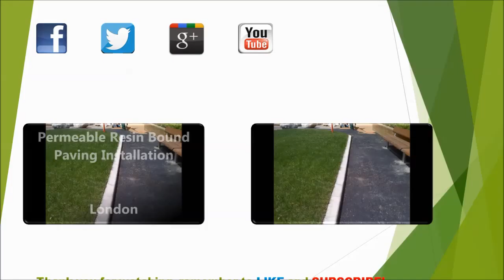Carlisle Resin Bonded SuDS Footpath Expert Contractors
is presented in this video. From the video you will see resin bonded SuDS footpath being installed by expert contractors in Carlisle. A wide variety of natural aggregates are accessible for resin bound gravel flooring. The permeable floor design is created by mixing the favoured stone with a specialist resin and applying it to produce a smooth and decorative surface. The criteria of resin bound stone paving require little servicing work and are also immune to cracks. A tarmacadam sub base is great for the resin bonded stone paving; this is simply because it is porous and it is Sustainable Urban Drainage System compliant, allowing for the liquids to go through easily. Resin bonded gravel floors can be used in a number of outdoor places such as walkways, drive ways and the general public locations. As a result of its level textured finish, the resin bonded surface is great for use with wheelchairs, and also the porous properties aid in avoiding water build-up. Some routine upkeep is vital because this enables the surface to stay in high quality condition and keeps it appearing new. If a servicing system is developed, your surface’s life-span will immediately increase, leaving the resin bonded floor safe to use. We generally recommend undertaking upkeep in order to avoid harm rather than following on from the problems that have developed; this should lessen the risk of the surfacing becoming hazardous. To keep the resin bonded gravel paving nice and clean, we recommend regular upkeep to take away any leaves or grime. Cleaning is vital, to ensure the permeability will not be changed and so that the paving is still SUDS compliant. A typical contamination killer can be applied to the surfacing if weed growth show up, make sure you don't use oil based weed killer as this could cause harm to the area.

If you are interested in learning more about sustainable urban drainage system surfacing, I would recommend for you to have a look at this

By applying a soft jet clean you can avoid moss and algae growing on the footpath. Warm water and a home detergent may be used to cleanse the area; boiling hot liquid mustn't be utilized as this might cause problems to the flooring. Snow and ice can be removed off the resin bound surfacing using a soft bristled brush or even rubberized. The resin bonded aggregate is mixed on-site by expert contractors with natural stone aggregate and polyurethane binder, this is so that the style can be positioned in any type of size or shape. The surface is placed onto a rock solid porous foundation and can remain long lasting and SuDS compliant all through its life. For additional information on SuDS surfaces, I would strongly advise you to visit this

If you would like to watch videos on resin bound gravel, I would recommend taking a look at this playlist here you can see footpath installation, paving installation and tree pit installation.

Many thanks for making the effort to look at this video clip, providing you appreciated this video be sure to click the like button and also share it on Twitter and Facebook. We'd always like to listen to feed-back from you, also in case you have any queries and even enquiries with regards to the video presentation please be sure to ask inside the comments section beneath. We shall make certain that we get back to you with a high quality and informative reply straight away. To watch some more of these kinds of video clips and stay up to date about what our company is working on, please sign up for our channel